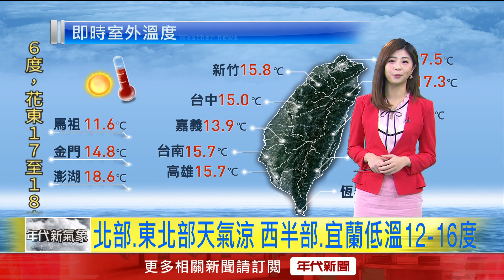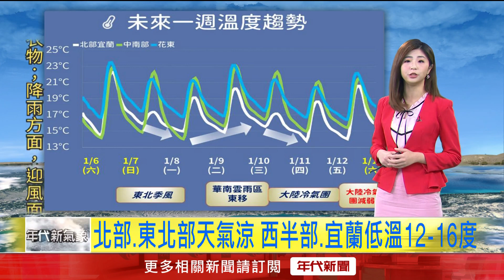年代氣象／東北季風增強！ 北部東部濕涼、沿海風浪大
今日1／7星期天，因為東北季風影響，桃園以北以及東半部地區，會有局部短暫雨，因此請記得攜帶雨具備著，至於中南部地區，還有離島地區則是為多雲到晴的天氣。溫度部分，北部及東北部天氣較涼，最高溫大約只有18到20度，東部和東南部21至23度，中南部24至26度，尤其中南部日夜溫差較大，請留意溫度的變化適時增添衣物。

下載【年代電視】APP：
iOS平台：